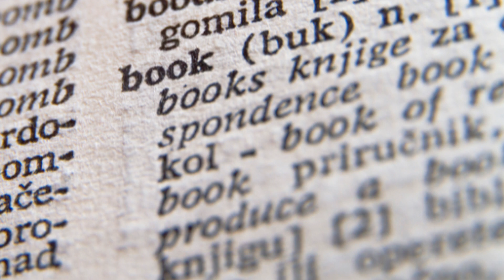Defining Guide Video Series: Dr. Wes Hoover Explains the Simple View of Reading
Dr. Wes Hoover offers an overview of the Simple View of Reading and its importance for understanding how students learn to read. He describes the two abilities needed to read a language. Both the ability to accurately and automatically read the words in the language as well as the ability to understand the language within the text are necessary to read a text, yet neither one is sufficient by itself.

Wesley A. Hoover holds a Ph.D. in human experimental psychology with a specialization in psycholinguistics from the University of Texas at Austin. He is the retired Executive Officer of the Southwest Educational Development Laboratory / American Institutes for Research. In his work Dr. Hoover led research, development, and dissemination efforts to improve education practice; he studies the cognitive underpinnings of reading and learning to read, and is co-author of the recently published book The Cognitive Foundations of Reading and Its Acquisition.